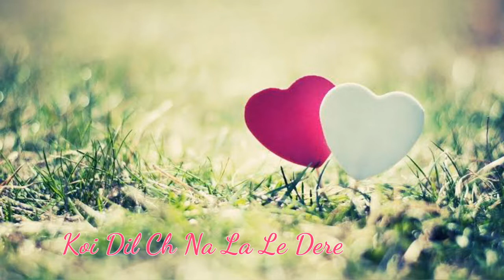BAARI PUNJABI SONG LYRICS | STATUS VIDEO | BILAAL SAYEEED | MOMINA MUSTEHSAN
Song Name:-Baari Punjabi Song Lyrics
Singer:-Bilaal Sayeed, Momina Mustehsan